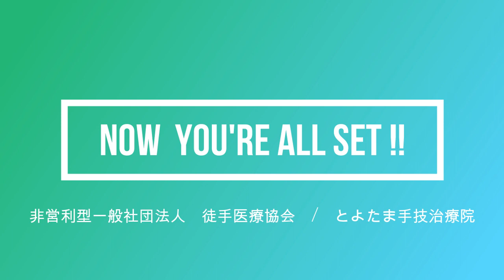ストレッチルーティン～7分でできるリカバリープログラム～ Stretch Routine for Recovery in 7 minutes.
安定的な競技力向上には質の良いリカバリーが欠かせません。私がサポートしているアスリートに実際に処方している基本のストレッチルーティンをご紹介します。日々ハードトレーニングに挑み続けるアスリートのみならず、多忙なビジネスパーソンにもお役立ていただける内容となっております。より効率的なリカバリーを実現する7分間のストレッチルーティンです。